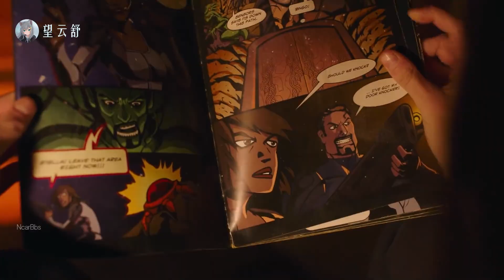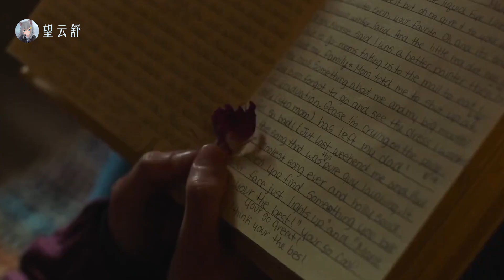對標比爾弗蘭克的愛情悲劇！艾莉萊利對策局往事揭秘！放下一切的真情之吻轉眼間生死兩隔！【最後生還者第七集深度解析+對比遊戲劇情】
這世上最痛苦的事，莫過於剛得到便失去。